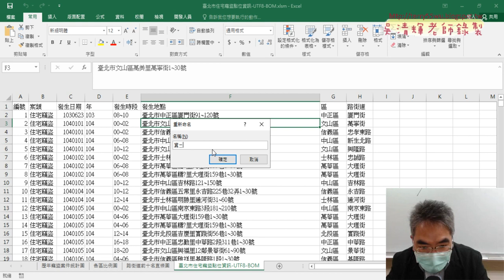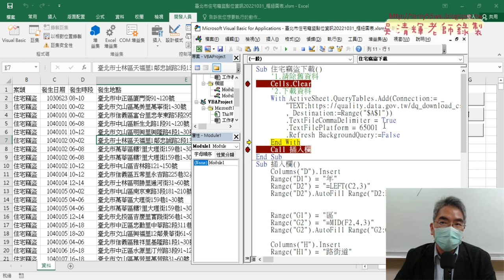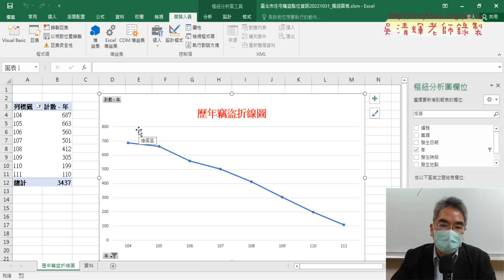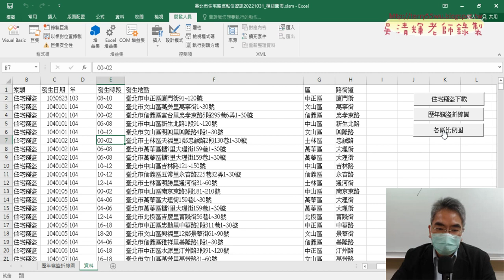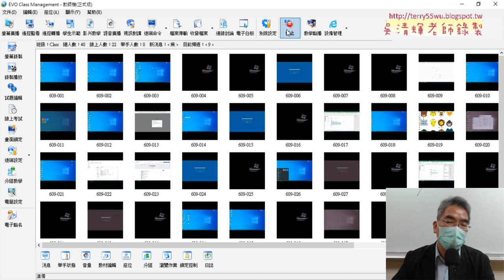07 下周課程預告